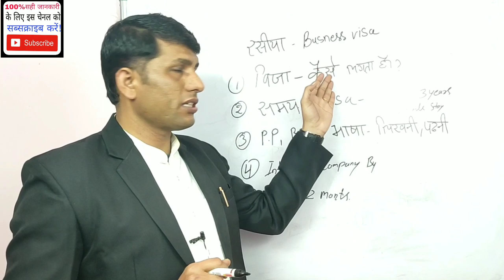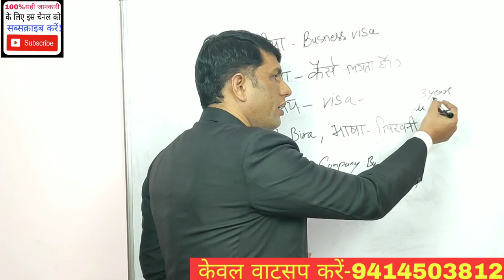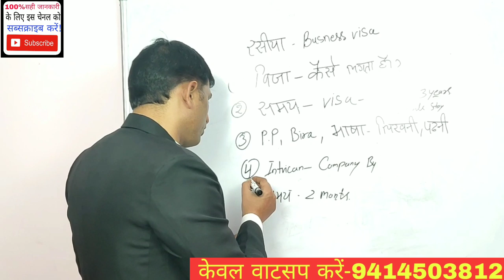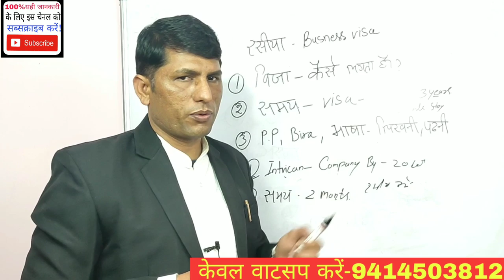रसिया बिजनेस विजा केसे ले? Russia Business Visa Apply.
AshokLLB, Russia business visa, Russia work permit VISA, Russia immigration Russia visa process, Russia visa price